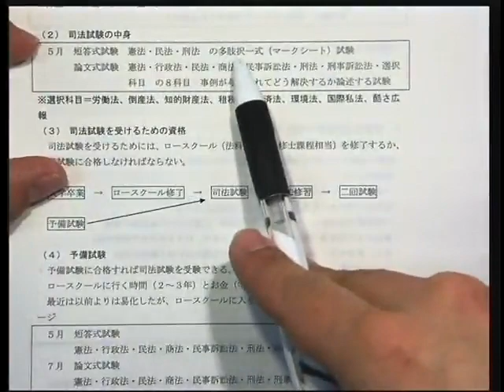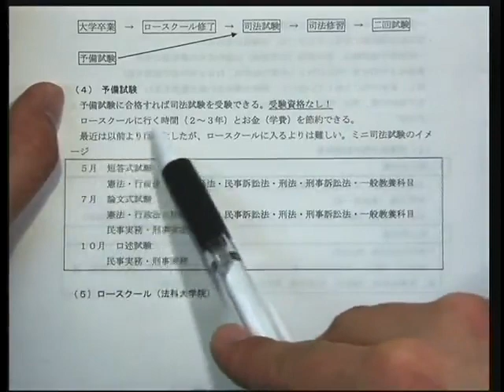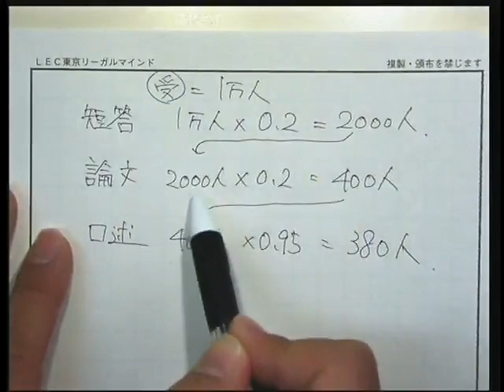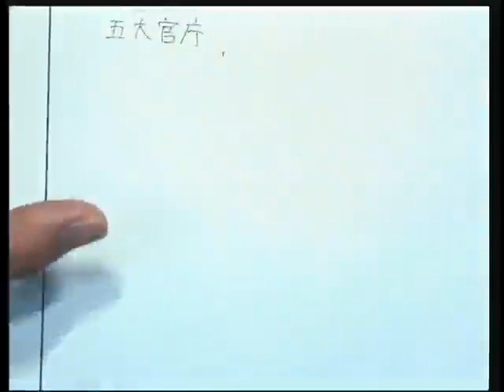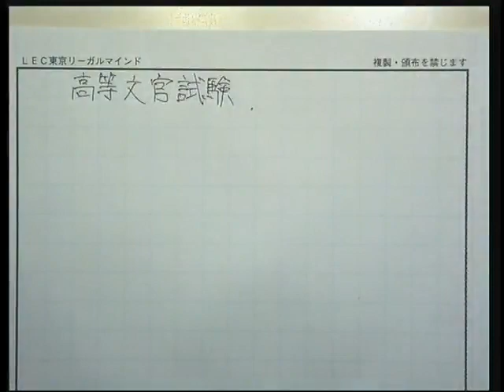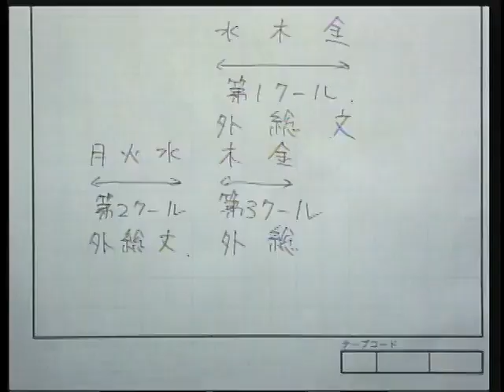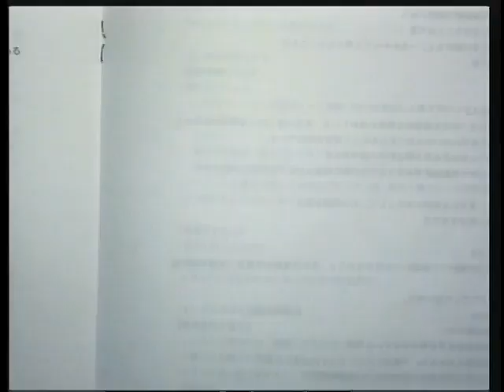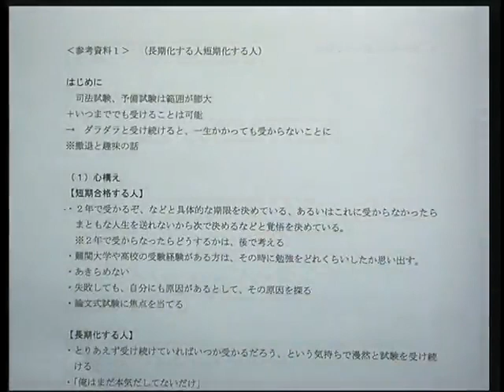【LEC司法試験・予備試験 入門講座】武山講師が直接添削！１年合格も目指せる武山入門講座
大学在学中予備試験１年合格者輩出！武山クラス限定の‹講師が直接論文添削›を行う講座が誕生！皆様からのご要望にお答えし、なんと、武山講師自ら皆様の答案を添削いたします。通信受講の方もお申込いただけます。「直接添削オプション」をさらに詳しくこちらの動画でご紹介中